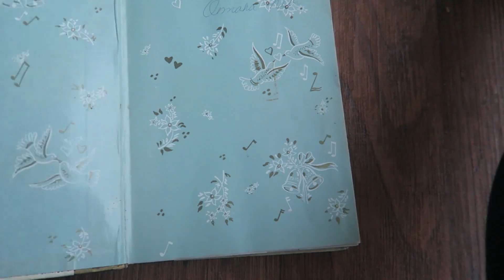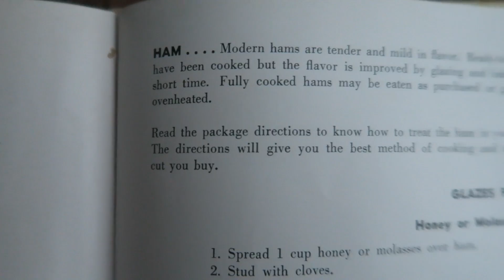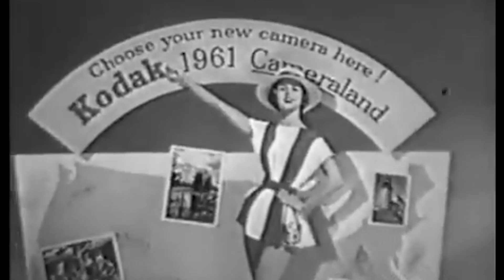I DRESSED LIKE IT WAS 1967 | Christmas in the 1960s | Natalie Bennett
Hello dears! Today we're taking a trip to the past and visiting the 1960s during Christmas time! Today I'm sharing with you the fashion, food and family traditions that were important to my family!
A HUGE THANK YOU to my sweet Grandma Judi for allowing me to interview her, snoop through her vintage cookbook and use her precious home videos!
THIS VIDEO IS DONE IN COLLABORATION WITH A BUNCH OF OTHER MAMAS HERE ON YOU TUBE. WE ARE EACH BRINGING YOU A DIFFERENT DECADE OF CHRISTMAS-Y HOUSEWIFE-Y CHEER!

A lot of you have been requesting the links to certain pieces I wore in this video:
🖤PLAID SKIRT
🖤BLACK DRESS
🖤MARY-JANE HEELS

SOCIAL MEDIA!

I’m Natalie Bennett, a 25 year old video maker who loves vlogging my life with my sweet hubby and our TWIN boys and baby girl!

nataliebennettvlogs(at)gmail(dot)com

Mercari App (not sponsored, however if you sign up, I get $2 and YOU get $2!) enter code: ZRDUWQ